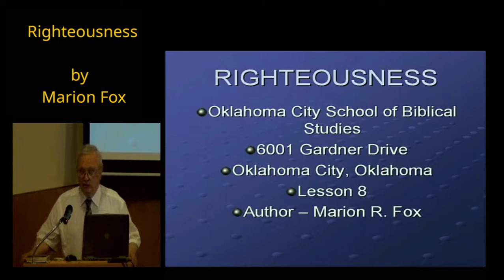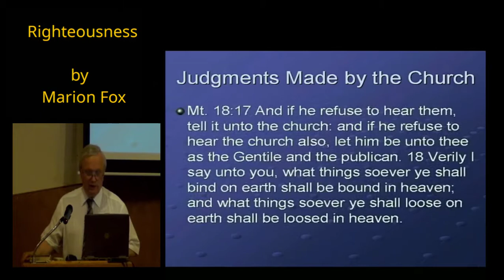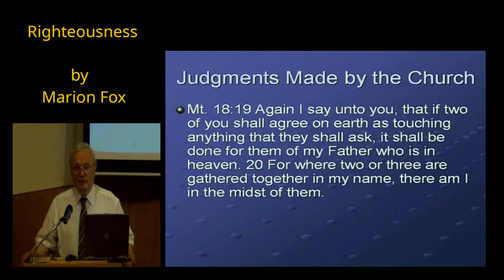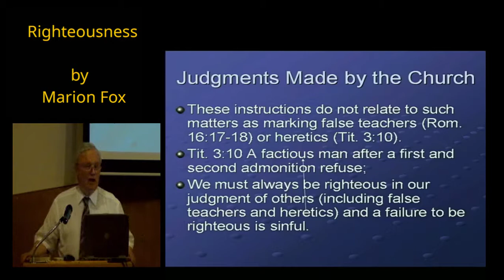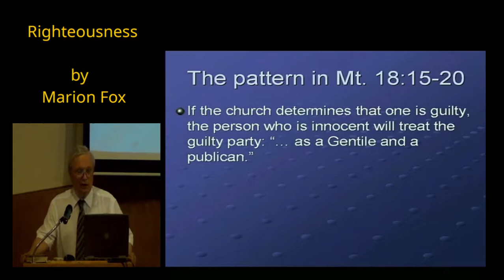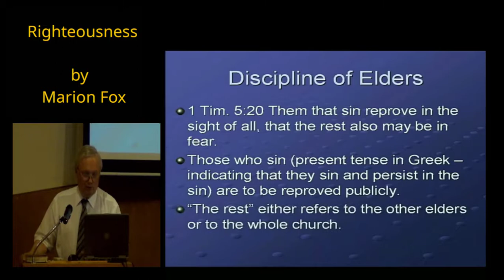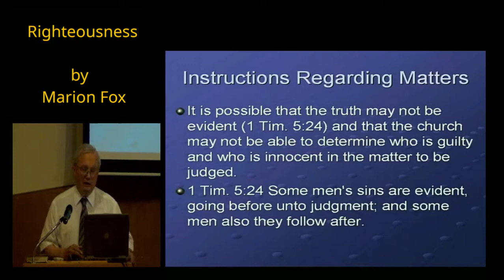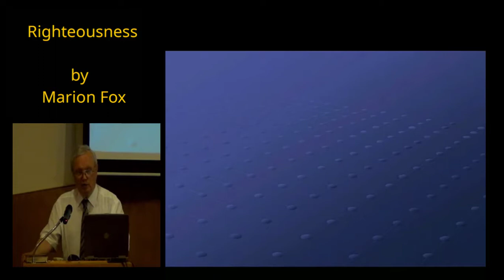Righteousness Lesson 8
by Marion Fox 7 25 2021